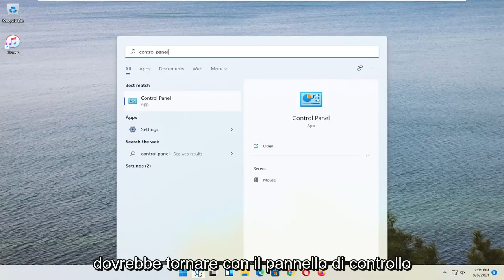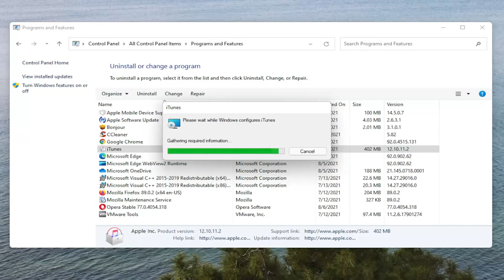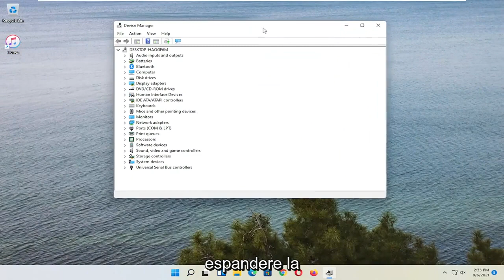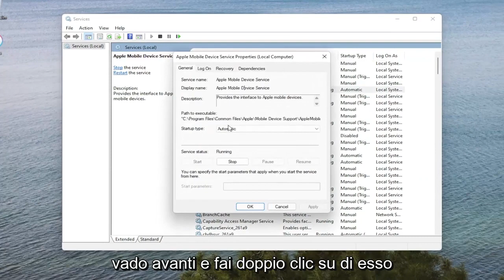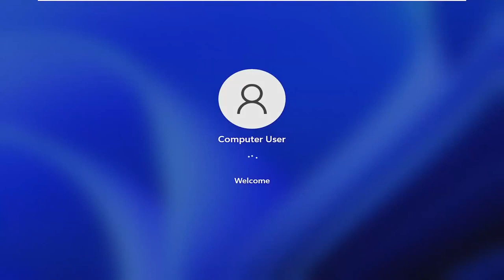Se il computer non riconosce iPhone, iPad o iPod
FIX: Windows 11 non riconosce iPhone/iPad/iPod

Se colleghi il dispositivo al computer con un cavo USB e il computer non riconosce il tuo iPhone, iPad o iPod, scopri cosa fare.

Windows 11 non riconosce il dispositivo iPhone. Tutorial HD su come correggere i dispositivi Apple non rilevati (iPhone/iPad/iPod) in iTunes su Windows 11. Passaggi per correggere il rilevamento dei dispositivi Apple in iTunes per sincronizzare i contenuti dal PC all'iPhone/iPad/iPod. Questo tutorial tenterà anche di correggere la sincronizzazione con iPhone, trasferire immagini, video, musica, app installando i driver di dispositivo Apple. Potresti essere abituato a collegare il tuo dispositivo Apple a MacBook Pro, MacBook Air o MacBook Mini, ma per qualche motivo stai utilizzando Windows. Questo tutorial ti copre se riscontri problemi.

Problemi affrontati in questo tutorial:
Windows non riconosce iPhone
Windows 11 non riconosce iPhone
Windows iTunes non riconosce iPhone
iPhone usb non riconosciuto windows 11
Driver iPhone non installato Windows 11
Windows non rileva iPhone
Hotspot iPhone non funzionante Windows 11
iPhone non viene visualizzato in Windows 11
iPhone non connette iTunes Windows 11
Ethernet iPhone non funzionante Windows 11
iPhone non rilevato da Windows 11
iPhone non si connette a Windows 11
iPhone non rilevato in Windows 11
iPhone non viene visualizzato su Windows 11

Questo tutorial si applica a computer, laptop, desktop e tablet con sistema operativo Windows 11 (Home, Professional, Enterprise, Education) di tutti i produttori di hardware supportati, come Dell, HP, Acer, Asus, Toshiba, Lenovo, Huawei e Samsung .